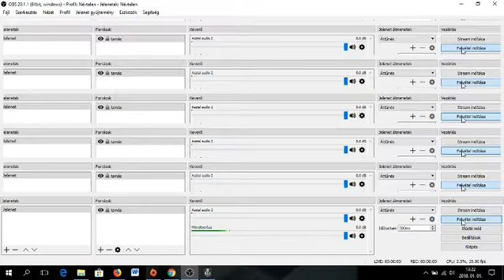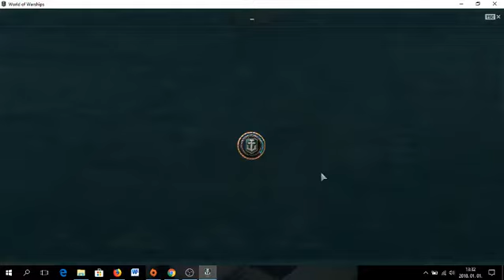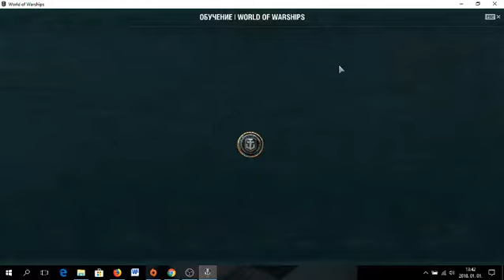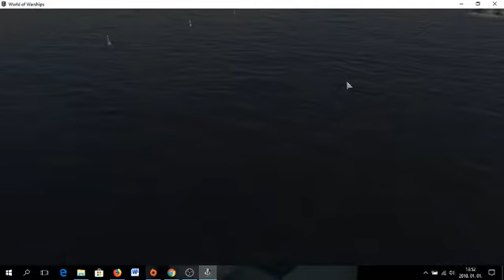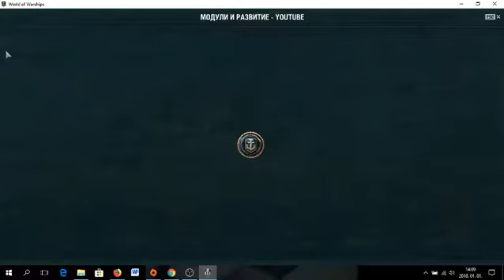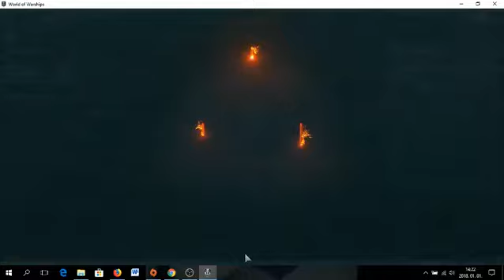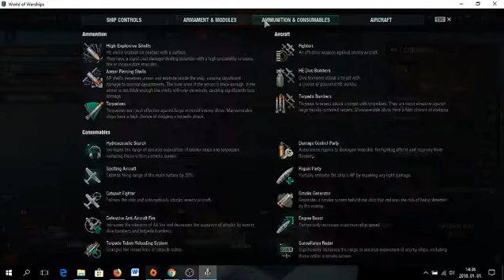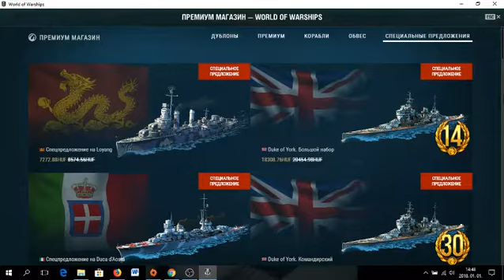world of warships